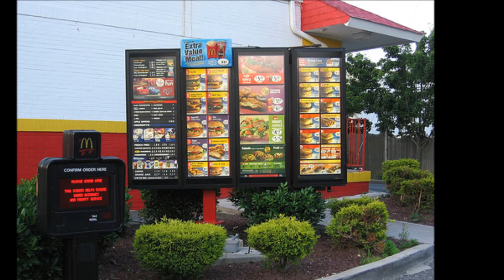Ni**as in Paris Montage (Bullpen Exclusive)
A montage of N s in Paris, edited version.